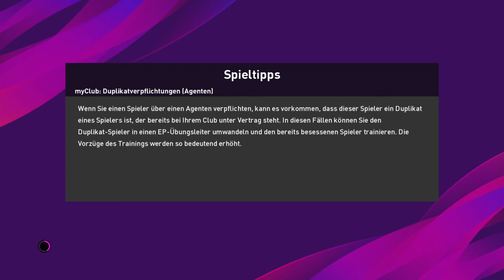AdventKalender11-Deutschland vs Italien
novi video za advent